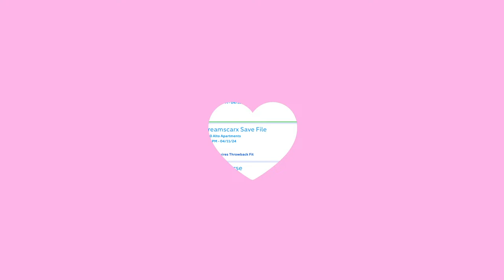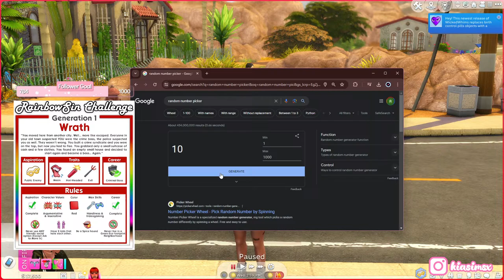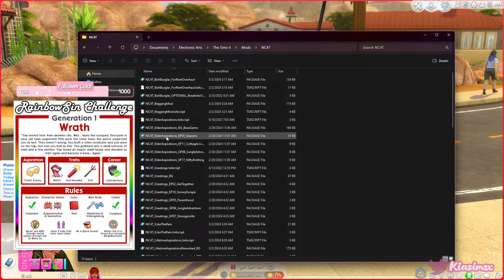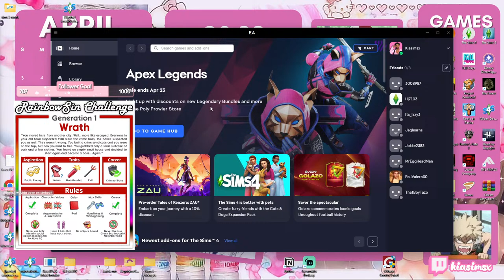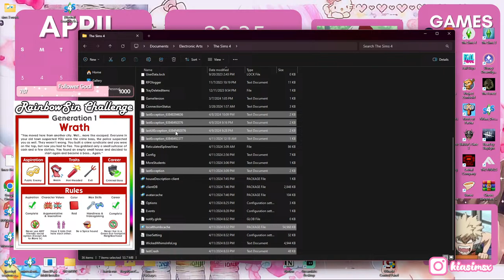starting a new stream series 🌸I the rainbow sin legacy 🌈 pt.1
how did you change your plumbob?

• sims 4 plumbob replacements | thes...
what do you use to record and edit? obs to record/ filmora 13 to edit

pc specs
processor : Intel Core i9-12900KF Processor
motherboard : GIGABYTE Z690 UD AX DDR4
memory : Corsair Vengeance LPX 64GB (2x 32GB) DDR4 3200
video card : ASUS TUF Gaming NVIDIA GeForce RTX 3060 Ti - 8 GB
power supply : 700 Watt - 80 PLUS Gold Certified
processor cooling : MSI MAG CORE LIQUID 360R 360MM ARGB LIQUID COOLER
primary storage : Samsung 970 EVO Plus SSD 2TB NVMe M.2